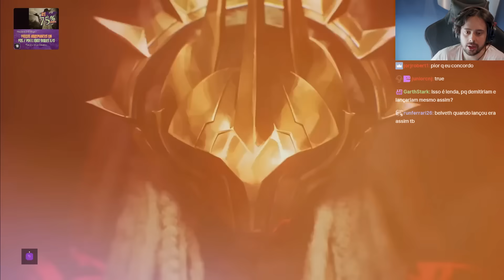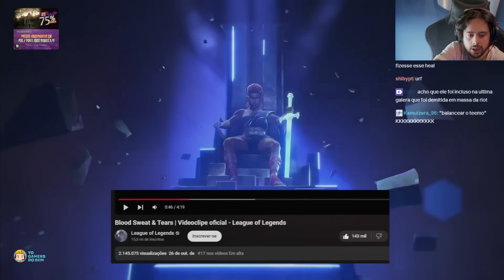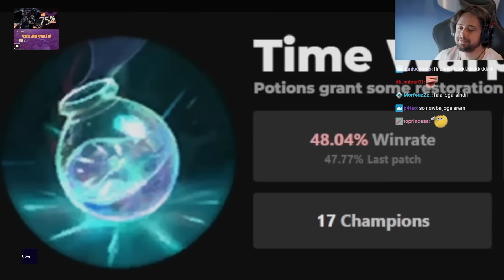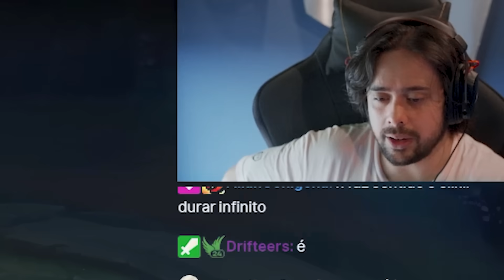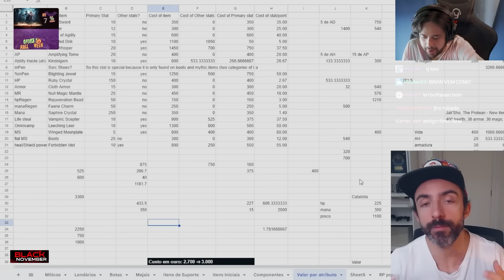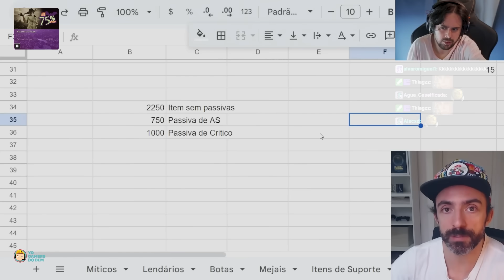ESSA VAI SER A NOVA RUNA DO LOL? | YONEWS